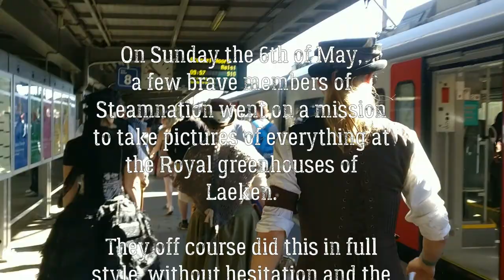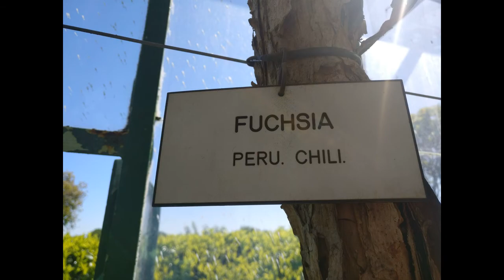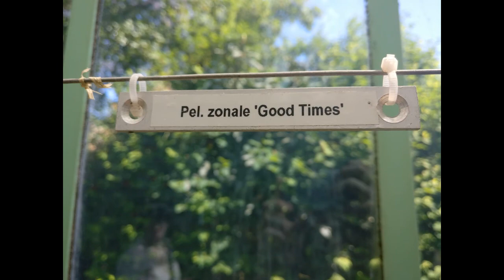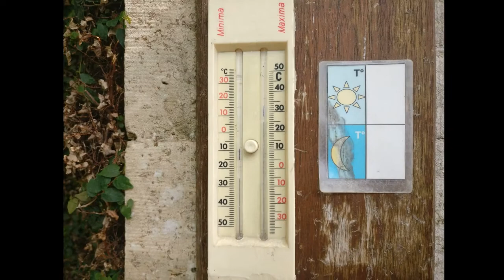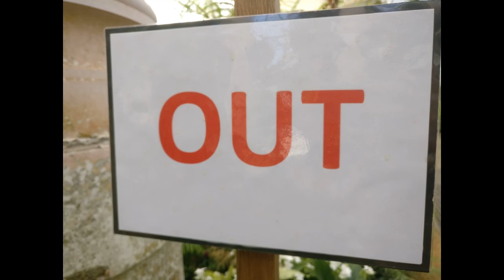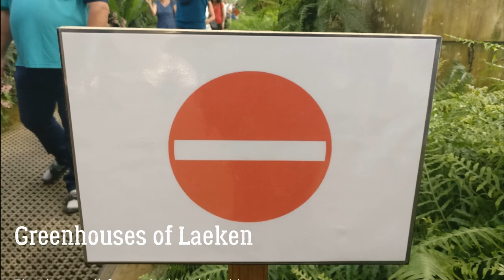Greenhouses of Laeken + steampunker of the week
Watch how we go to the Royal greenhouses of Laeken and take pictures of everything, and I literally mean everything!
After that, we went to Brussels and had a drink at La Machine.

furthermore there is a new Steampunker of the week:
Antoine Jolivet.
Who do you want to see as the next steampunker of the week?